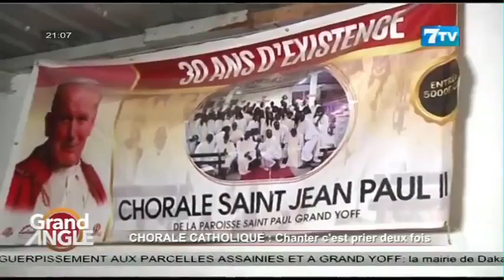Chorale Catolique: Chanter, c'est prier deux fois /GRAND ANGLE/